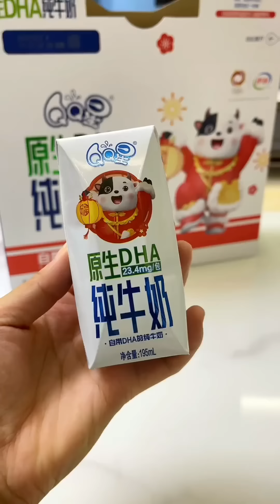李佳琪難得孝順一回，竟被媽媽認為別有用心，這下失算了吧#段子#搞笑#母女【大雯和孩兒們】